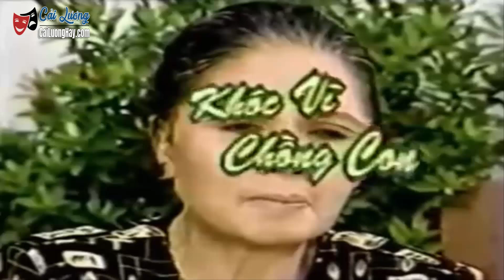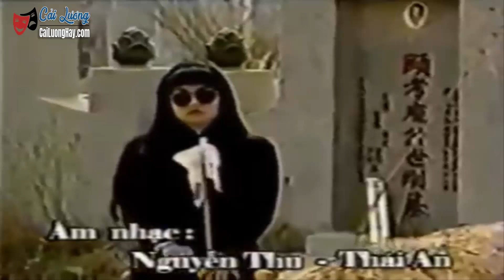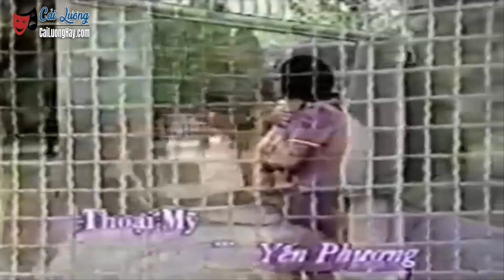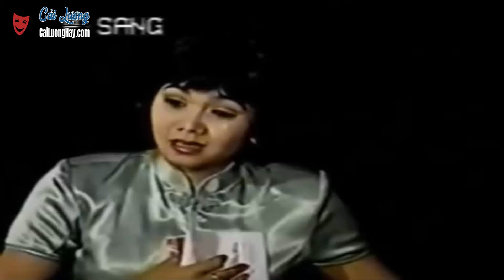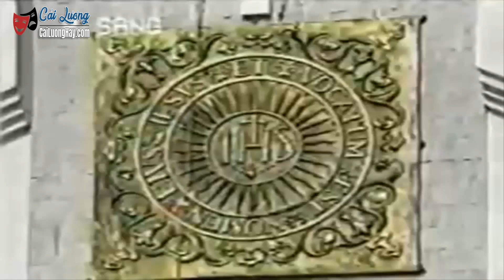Cải Lương Xưa | Khóc Vì Chồng Con - Vũ Linh Ngọc Huyền Thoại Mỹ | cải lương xã hội hay nhất